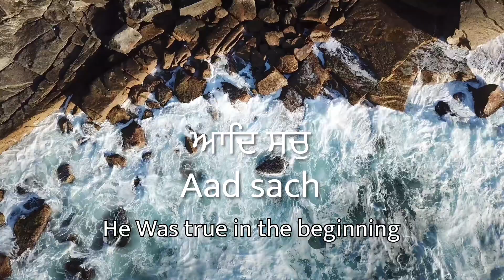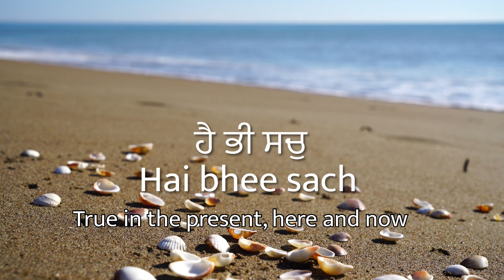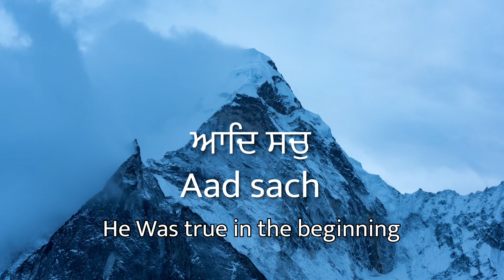Mool Mantar | Natures Pictures | Meditadion Soundtrack | By Arshpreet Kaur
I hope this mool mantar soundtrack is one that you listen to everyday and can calm you down and get you ready for the future that is to come!

Waheguru

ੴ
One Universal Creator God.
ਸਤਿ ਨਾਮੁ
The Name Is Truth.
ਕਰਤਾ ਪੁਰਖੁ
Creative Being Personified.
ਨਿਰਭਉ
No Fear.
ਨਿਰਵੈਰੁ
No Hatred.
ਅਕਾਲ ਮੂਰਤਿ
Image Of The Undying,
ਅਜੂਨੀ
Beyond Birth,
ਸੈਭੰ
Self-Existent.
ਗੁਰ ਪ੍ਰਸਾਦਿ ॥
By Guru's Grace ~

॥ ਜਪੁ ॥
Name of the Composition, "Jup". Chant And Meditate:

True In The Primal Beginning. True Throughout The Ages.

ਹੈ ਭੀ ਸਚੁ ਨਾਨਕ ਹੋਸੀ ਭੀ ਸਚੁ ॥੧॥
True Here And Now. O Nanak, Forever And Ever True. ||1||